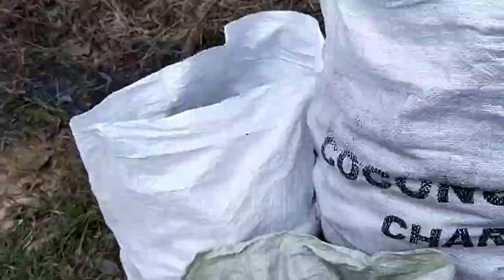TANAMAN TUMPANG SARI JERUK DAN SAWIT//PANEN JERUK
TANAMAN TUMPANG SARI JERUK DAN SAWIT//PANEN JERUK, pohon jeruk dari mulai nanam sampai panen sekitar 3 tahun, dan selama 3 tahun kedepan akan panen terus dan akhirnya habis.pada saat jeruk panen maka sawit mulai di tanam, jadi begitu jeruk habis sawit sudah panen, karena sawit dari nanam sampai panen sekitar 3 tahun.demikian saudara.kunjungi terus iwit Karwita Chanel.